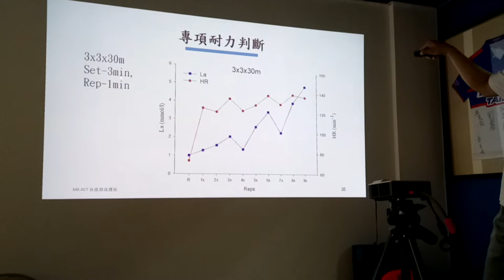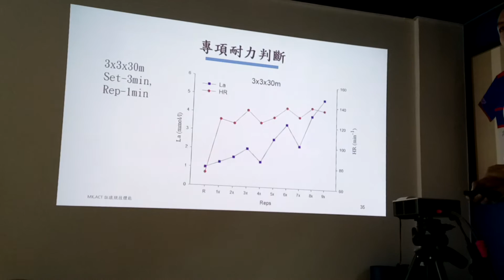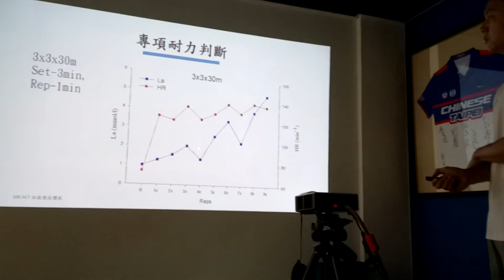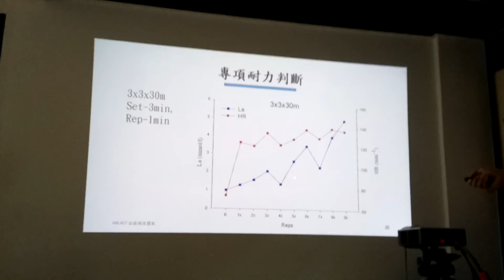SSE 競技運動訓練講座 -- 20170521 耐力訓練 (專項耐力診斷)